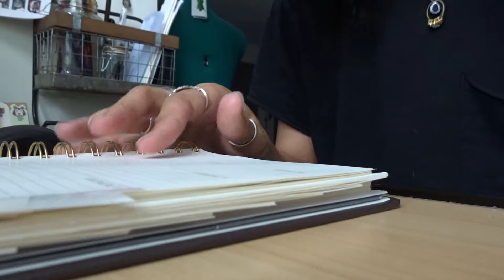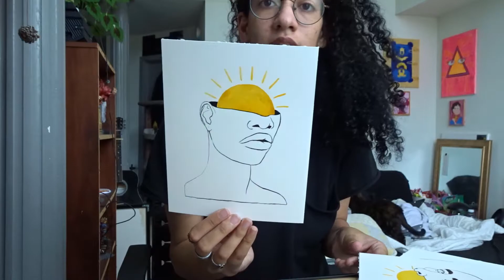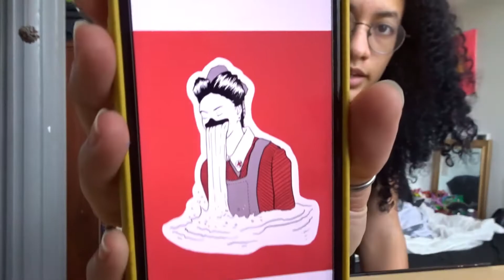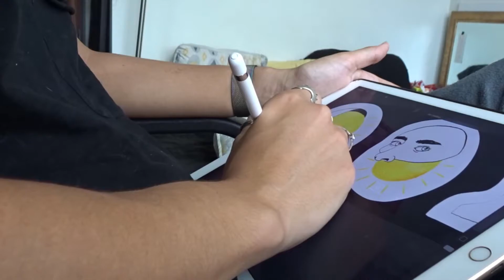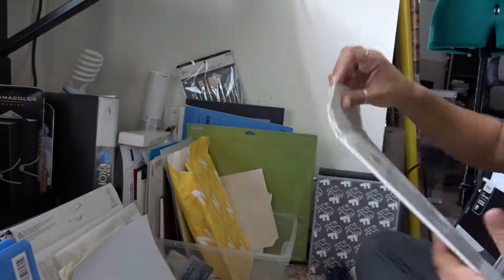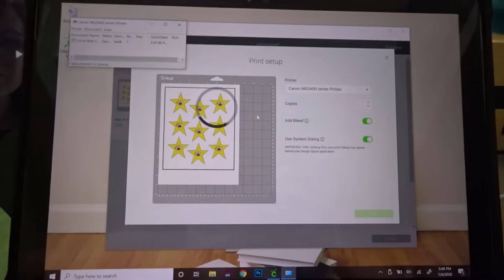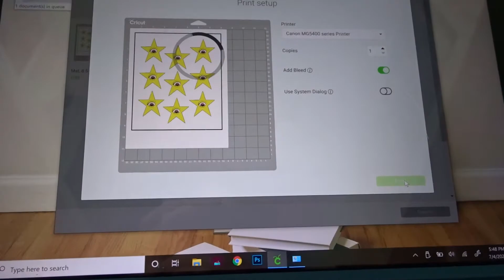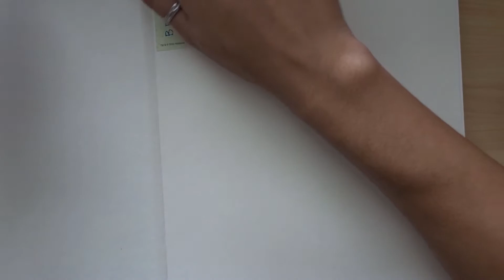STUDIO VLOG | Shop Launch Prep, Cricut Troubleshooting, and Sketchbook Time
Hi sunshines! Teal Korby here with a studio vlog where we prep for a shop launch, troubleshoot some Cricut issues, and spend some time in the new sketchbook.

My Prints + Originals: Etsy

Most Used Materials
Sketchbook (Travelogue Journal Co.)
Daniel Smith Watercolors
Winsor & Newton Designer’s Gouache
Bee Company Watercolor Paper
Sakura Pigma Micron Pens
Papermate Clear Point 0.5 Mechanical Pencil
White Gelly Roll Pen
Derwent Water Soluble Sketching Pencils